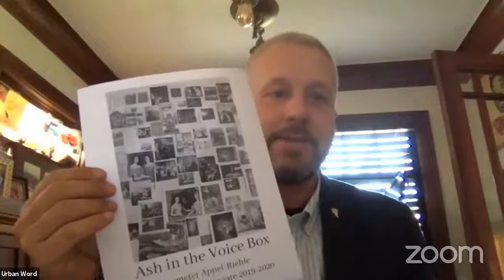LA Youth Poet Laureate Commencement Performance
The Los Angeles Youth Poet Laureate Commencement features performances from the 15 finalists for the LA Youth Poet Laureate title. Concluding the performance we will announce the 2020/2021 Los Angeles Youth Poet Laureate.